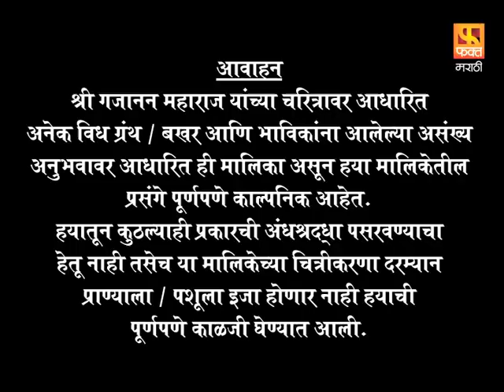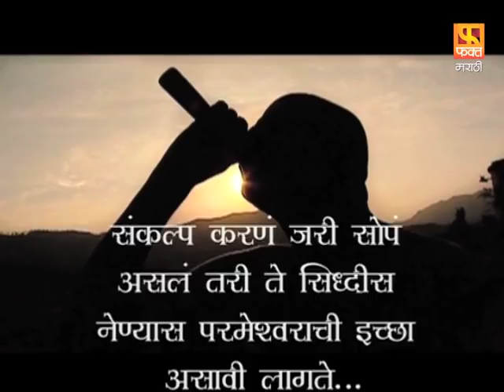Brahmaand Nayak ब्रम्हांड नायक | Gajanan Maharaj | Marathi Devotional Serial EP 23